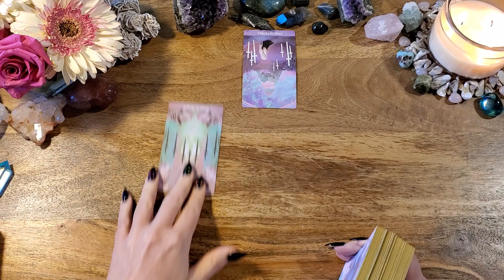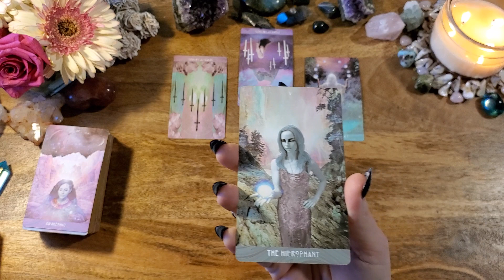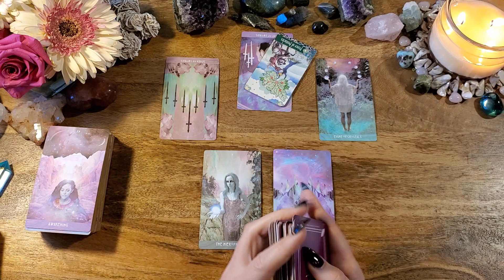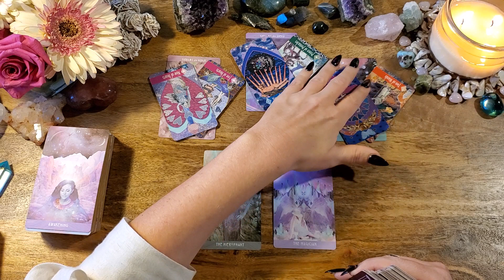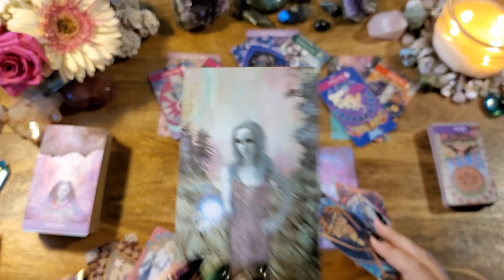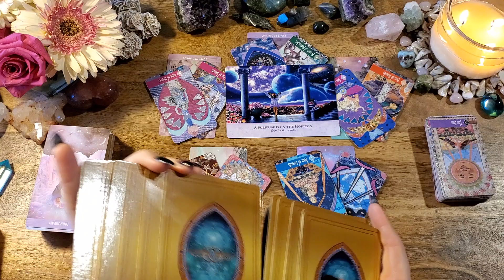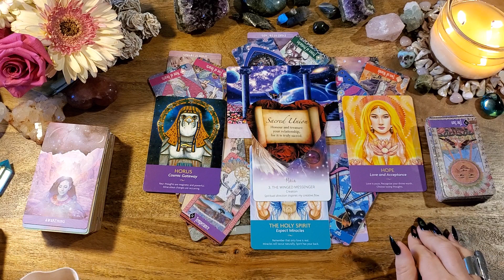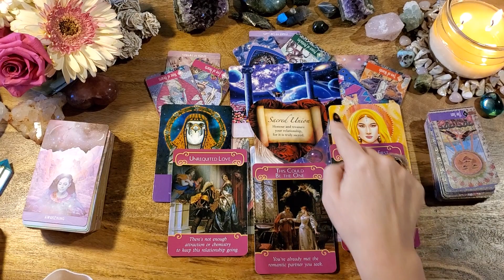Cancer**This is DESTINY**1111 Tarot Reading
This is a general reading for Cancer.

-or-

Star Child Tarot: n/a
Zerner Farber Deck: n/a
Angel Power
Keepers of the Light
Star Temple Oracle